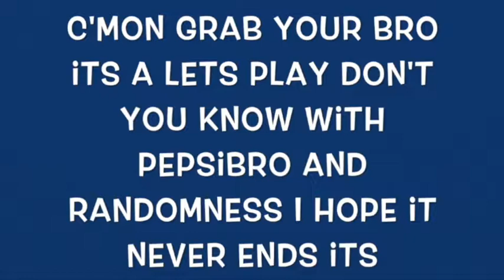Baja Back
its back baby